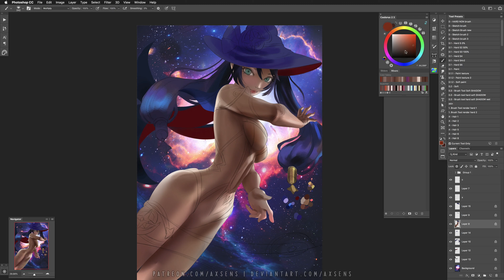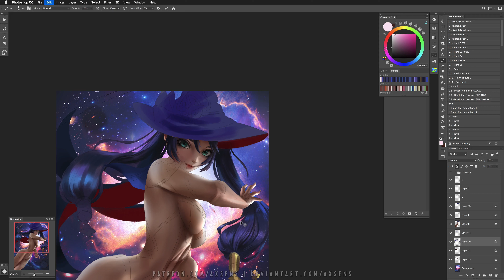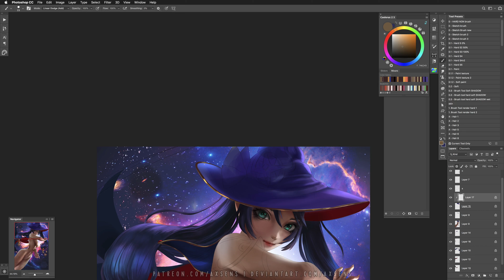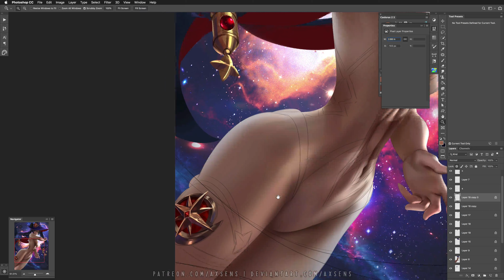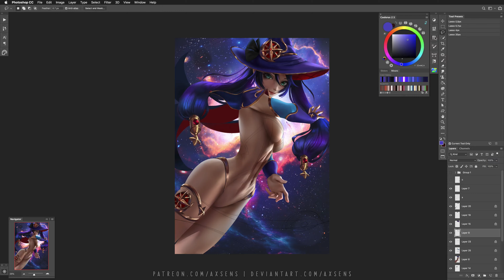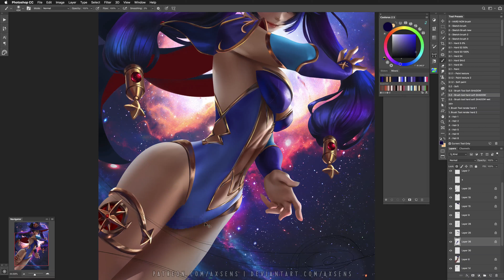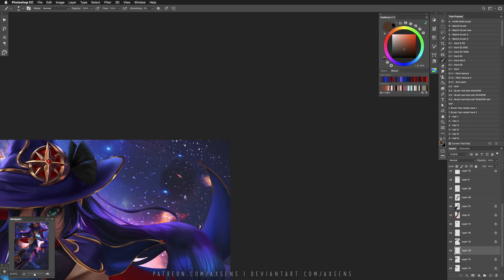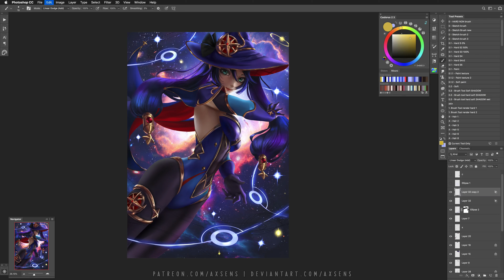Mona Process Video